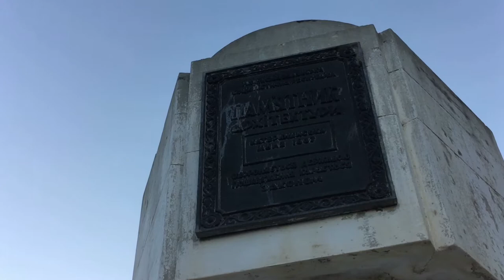Вечерняя прогулка по уютному парку Учкуевка в Севастополе